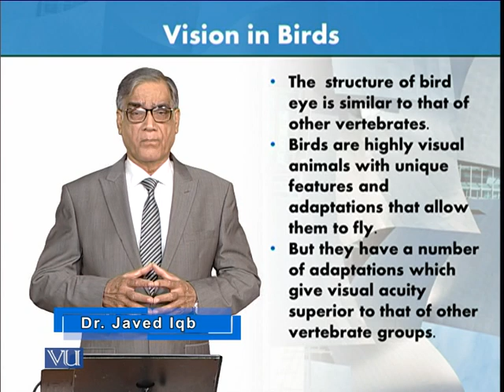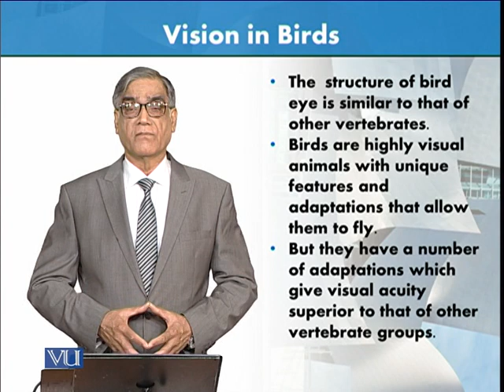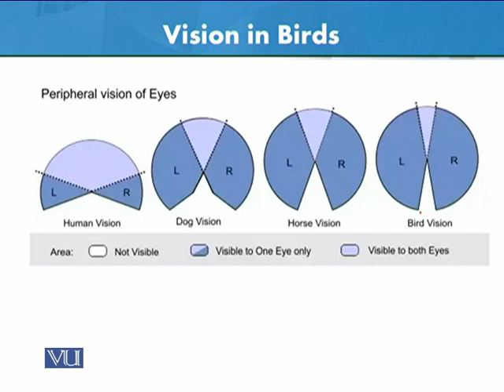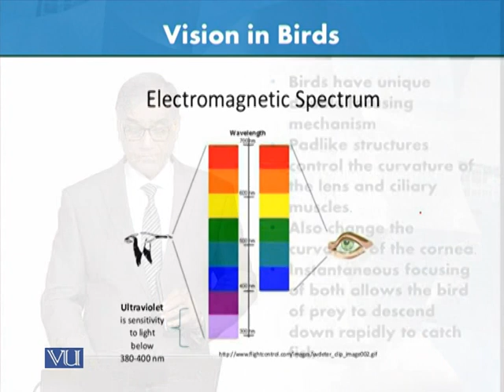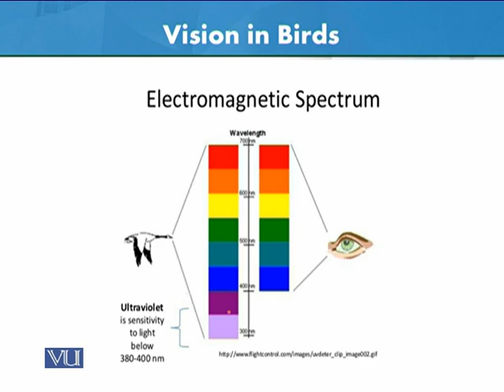Vision in Birds | Animal Form & Function 1 (Theory) | ZOO516T_Topic092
Topic092: Vision in Birds,
By Dr. Javed Iqbal